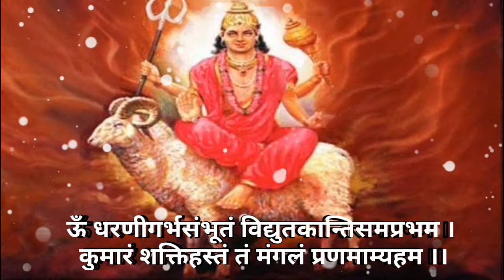मंगल मंत्र । (पुराणोक्त) १०८ जाप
ऊँ धरणीगर्भसंभूतं विद्युतकान्तिसमप्रभम ।
कुमारं शक्तिहस्तं च मंगलं प्रणमाम्यहम ।।

This Audio/Visual Work is registered and protected with ISRC Code

Lata Creation Presents
Information
Latta Creation Presents
♪ Album : Nav Grah Mantra
♪ Song :  Mangal Mantra
♪ Singer : Harshal Pandya
♪ Producer : Shailesh Dave
♪ Lyrics : Traditional
♪ Music &  Composition  : Shailesh Pandya
♪ Video Graphics Work : Shailesh Dave
© All Copyrights Reserved to Lata Creation